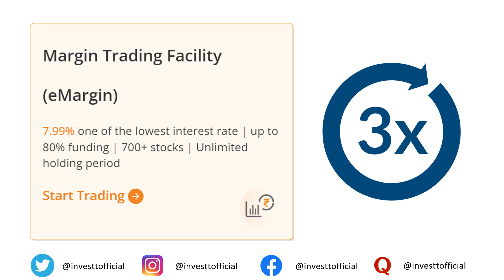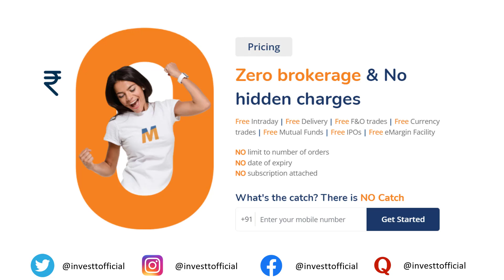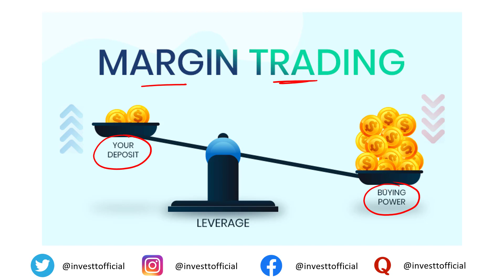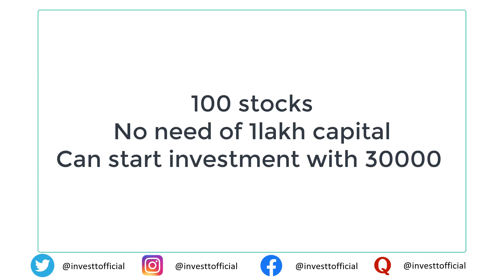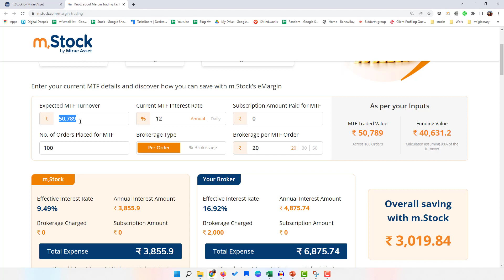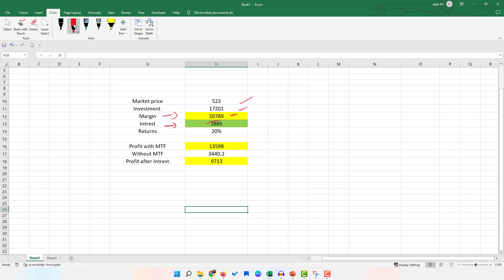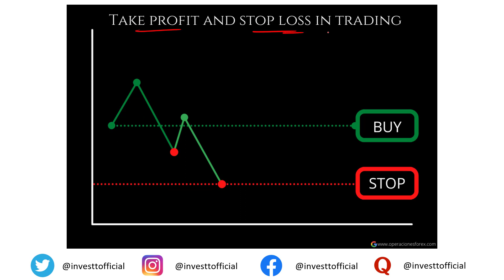Life time zero brokerage account || How to invest in stocks using Margin trading facility (Telugu)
Compare your Portfolio vs index for free ✨ Our Model Portfolios ZERO Brokerage Demat and Trading Account across all segments including Intraday, FnO, Delivery, IPO, Mutual Fund, ETF's